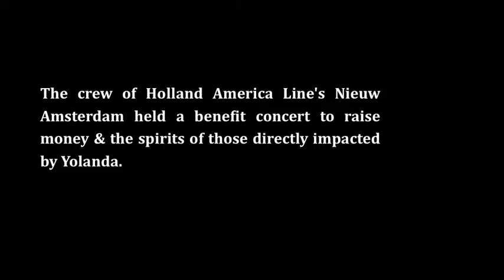Typhoon Haiyan (Yolanda) - Benefit Concert Video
The crew & Entertainment team of Holland America's Nieuw Amsterdam held a benefit concert shortly after the destruction caused by Typhoon Haiyan (Yolanda), one of the largest storms on record. Many of our Filipino crew were affected, losing their homes, family members & many more completely displaced by this catastrophe. This video was shown during the concert to bring awareness to others so that they might be inspired to help. We were able to raise money for our affected crew & send one of our own team members home with a suitcase full of necessities & gifts for his displaced family. Our hearts go out to our Holland America Line family affected by Yolanda & to all those whose lives have been forever changed.

You can contribute to the Philippine Red Cross or any number of relief efforts helping those affected. Make a difference. Make your mark.